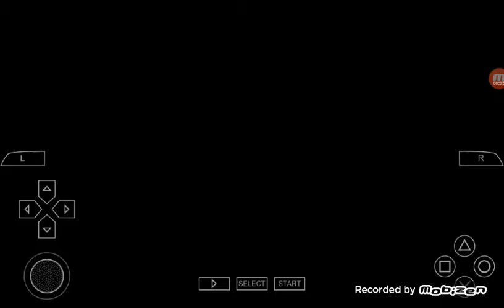Metal Slug XX Boss 5: The Union